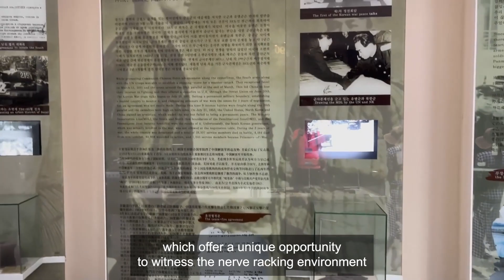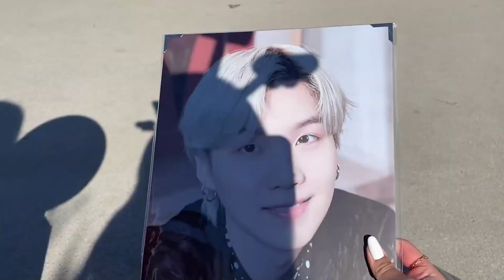Top 10 things to do in South Korea - [Travel Guide 2023]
This video highlights the best tourist attractions and activities to experience in South Korea, from iconic landmarks in Seoul to skiing in Pyeongchang and exploring the culture and cuisine of the country.